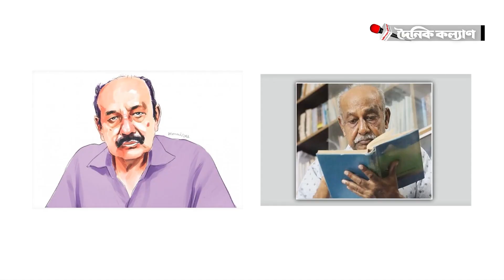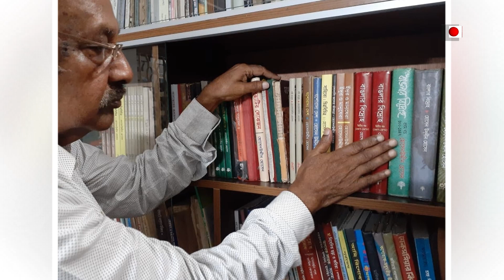না ফেরার দেশে বরেণ্য লেখক হোসেনউদ্দীন হোসেন ।। দৈনিক কল্যাণ ।। Dainik Klayan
দৈনিক কল্যাণ ইউটিউব চ্যানেলে আপনাকে স্বাগতম।
দৈনিক কল্যাণ ডিজিটাল প্লাটফর্মে আপনি দেখতে পাবেন দেশের সমসাময়িক গুরুত্বপূর্ণ ঘটনাবলী নিয়ে বস্তুনিষ্ঠ ও বিশ্লেষণধর্মী প্রতিবেদন।

Dainik kalyan Digital  চ্যানেলে সর্বশেষ সংবাদ ভিডিও এবং শীর্ষ সংবাদ ভিডিও ক্লিপগুলি দেখুন। আপডেট খবর, ব্রেকিং নিউজ, ভিডিও এবং ফিচার স্টোরির জন্য আমাদের চ্যানেলে যান।

The bearer and bearer of the great liberation war, the popular daily of non-communal spirit, the mouthpiece of the masses of the south-western region of the country, prides itself on objectivity. Dainik Kalyan started its publication on 15 February 1985. Along with providing objective news about the art-literature-culture-politics of the region, many uphills have been struggling for the oppressed people. Journalist, literary and creative people of this region who are established in various fields are chalked in daily welfare by a large part. Along with the love of many people, many awards have also been collected in this long journey.
This content's copyright is reserved for dainik kalyan. Legal action will be taken against those who violate the copyright of the material.